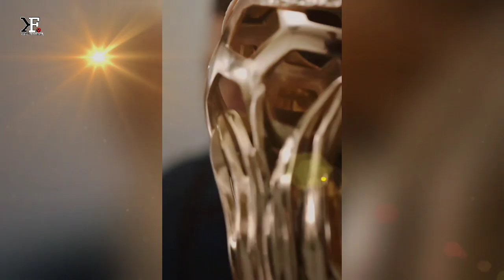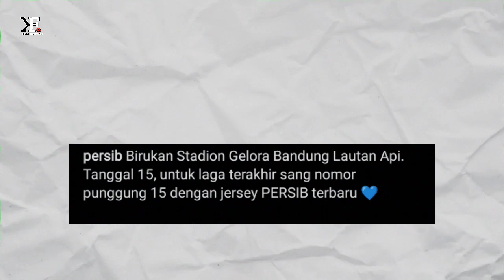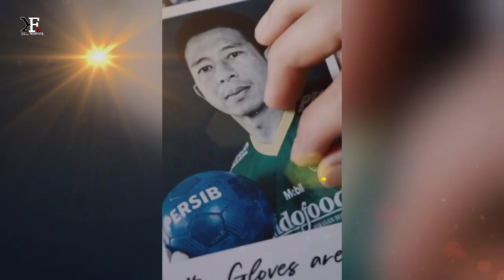HATUR NUHUN LEGENDA PERSIB I MADE WIRAWAN 2012-2023💙😭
HATUR NUHUN I MADE WIRAWAN 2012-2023💙😭

👉Thanks to mation Backgrounds :
Thanks to
 Sumber Narasi Disadur Dari Artikel :